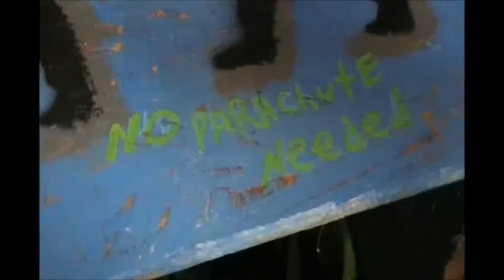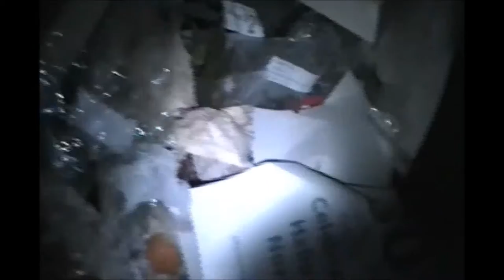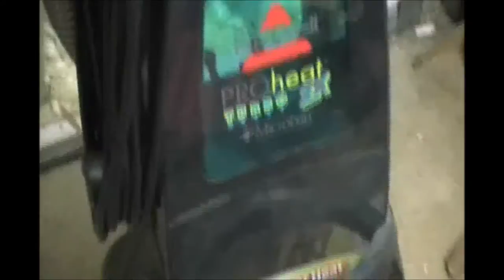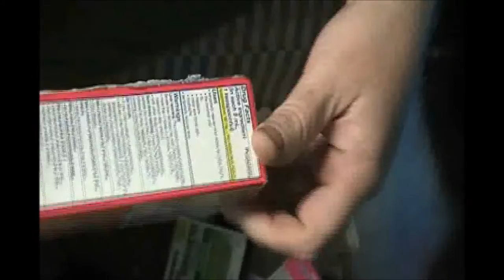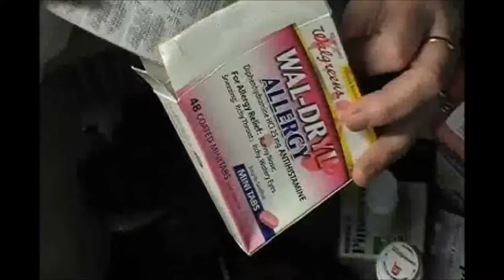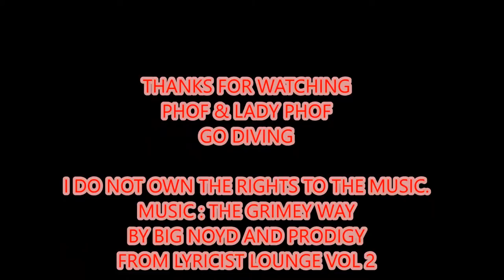NO LIFEGUARD ON DUTY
East County dumpster diving. Turning trash into treasure during these turbulent times in San Diego CA.